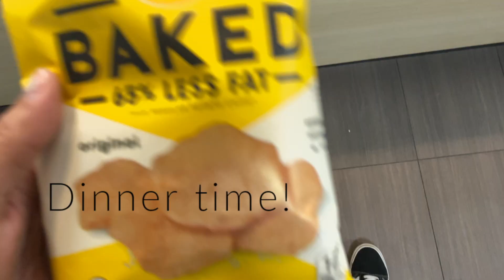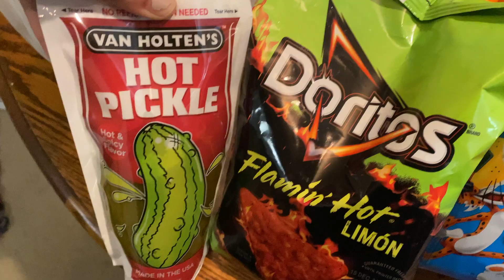MORE GIFT SHOPPING! | HOLIDAY FESTIVITIES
Finding a good gift for my love and I forgot to show you guys! I'll show what I got everyone soon in a wrapping gifts vlog! Until then today we just hung out and watched some YT videos.

DOWN HERE!!

If you made it all the way down here comment: SHNACKS